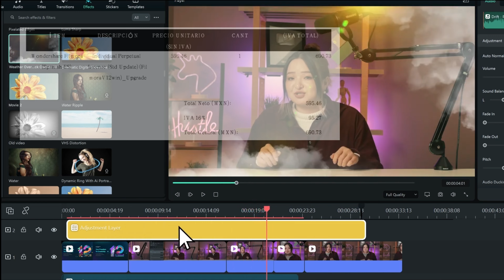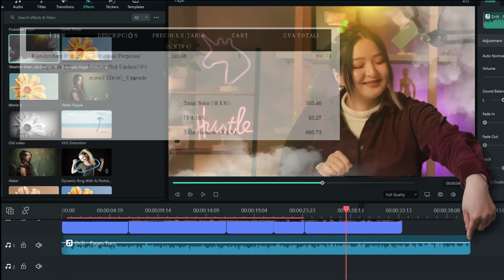FILMORA 12 ¿Cuanto cuesta comprar la actualizacion?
Sirve la licencia de filmora 11 para usar Filmora 12?